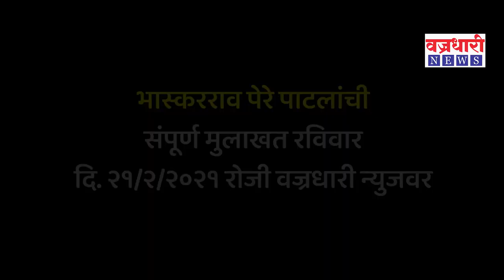सद्यस्थितीतील राजकारणावर पेरे पाटील काय म्हणाले पहा ।।प्रोमो ।।